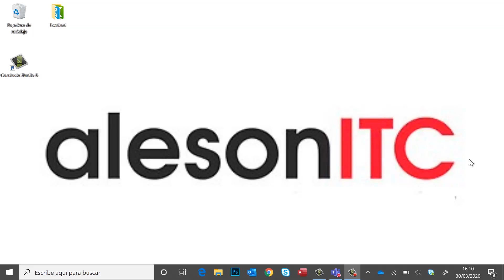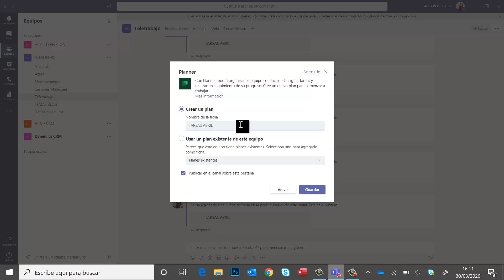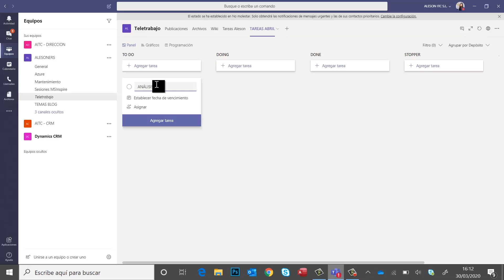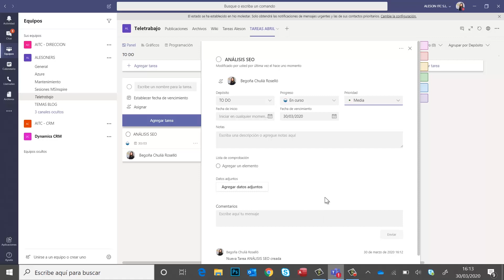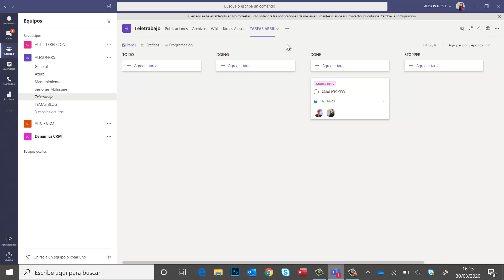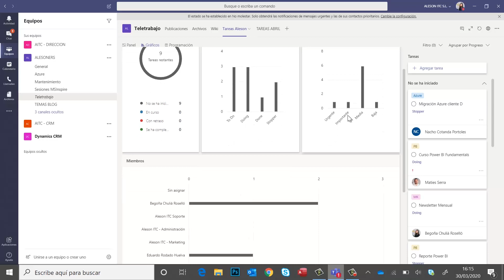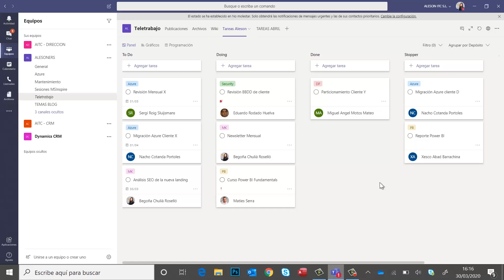Aprendiendo a usar Microsoft Teams con Planner para Dinamizar Equipos en Tiempos de Teletrabajo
Organiza tus tareas y las de tu equipo de forma dinámica con Planner, una herramienta integrada dentro de Microsoft Teams que nos ayudará a estructurar de la mejor forma el trabajo diario.

Aleson ITC cuenta con un equipo formado en las últimas tecnologías de datos de Microsoft, y estamos seguros que podremos aportar a tu empresa nuevas soluciones, nos puedes contactar a través de: